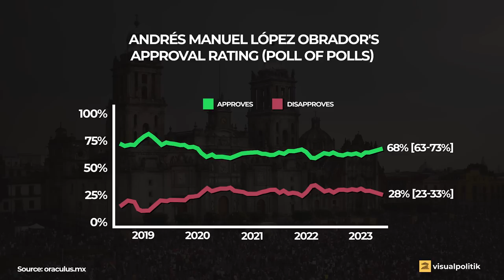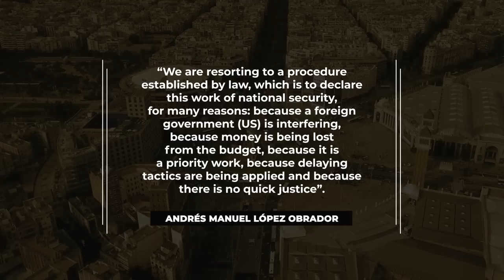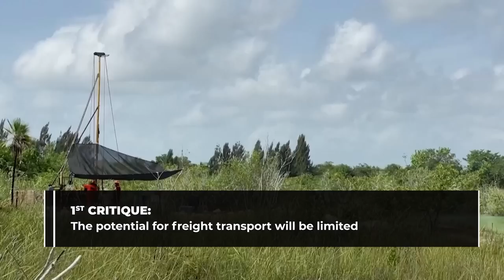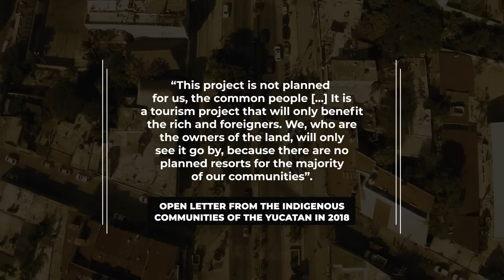Mexico’s Most Ambitious Project - VisualPolitik EN & HIR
This is our first video in collaboration with Harvard International Review We hope you like it!

In this video we wanted to focus on one of the great projects of Andrés Manuel López Obrador. We are talking about the Mayan Train, a $20 billion dollar investment through the Mayan Jungle with which AMLO intends to revitalize one of the poorest regions in all of Mexico. A train born with the mission of transforming Mexico. In this video, we tell you all the details about this mammoth work and, also its upsides and downsides.

Learn more about the Mayan Train and other interesting articles about Mexico:
The Mayan Train Project: An engine of controversy and public debate
Mexico and its borders: Adapting to the increase of the immigrant population
Modern Conquistadors: The Decline of Nahuatl and the Status of Mexican Bilingual Education